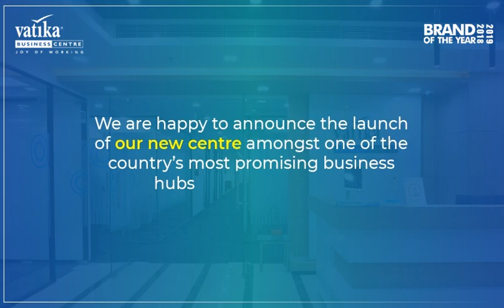Spreading the Joy of Working!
We are happy to announce the launch of our new centre amongst one of the country’s most promising business hubs – Sector-62, Noida